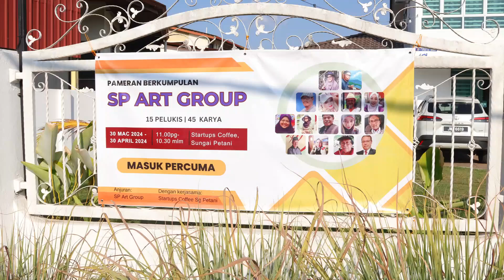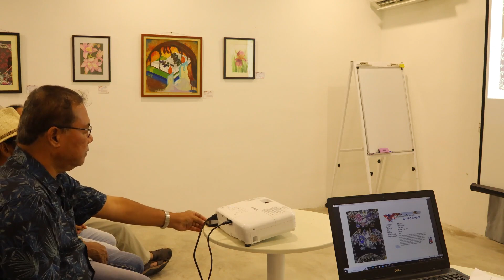Pameran berkumpulan SP Art Group 2024